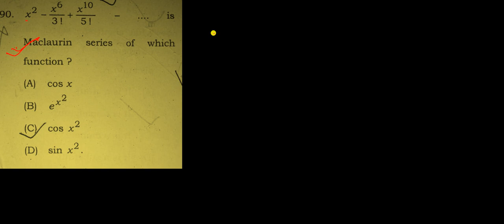OSSTET & Contract Teacher TRT PCM Question and solutions Paper discussion 👍👍👍 SCHOLARMATE GS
OSSTET & Contract Teacher TRT PCM Physics Question and solutions Paper discussion 👍👍👍 SCHOLARMATE GS

This SCHOOLMATE ODIA channel is for the aspirants of
IGNOU_B.Ed and OSSSC AND ALSO all teacher education relating exam .

Warm welcome dear,
ScholarmatE ODIA  is an odia channel for the aspirant teachers or who wants to be a teacher. We have highly educated and talented faculty to serve you as per the current pattern module. We provide coaching for CT,B.ED entrance,IGNOU B.ED ,OTET, CTET, OSSTET AND OSSSC . We teach General Knowledge, General Awareness, Teaching Aptitude,Mathematics,science,Current Affairs,as well as Computer theory.

We always try to serve better and give you 100 percent satisfaction in learning.

Hope you keep your supporting by SUBSCRIBEN our channel and  give us a chance to serve you better.

hope you love this channel and give support to us.